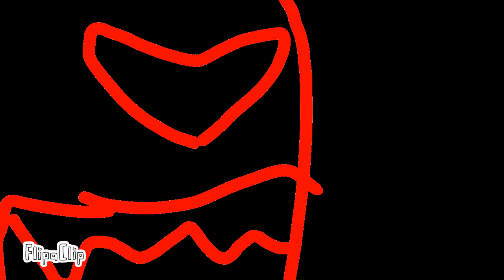Mama hates you animación completa